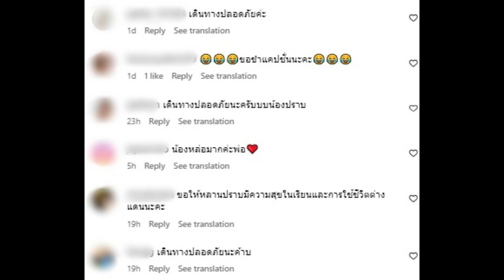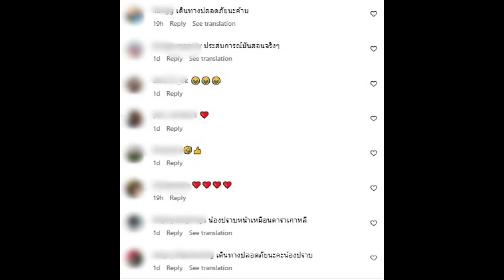คู่รักตระกูลดัง ส่งลูกชายกลับไปเรียนนิวซีแลนด์ หลุดโฟกัสน้องหล่อมาก!